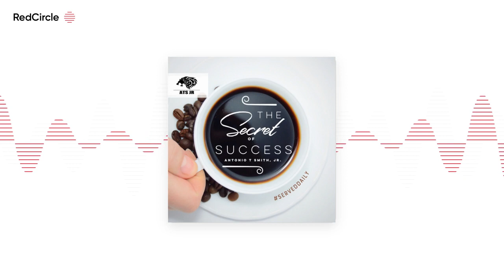The Secret To Success with Antonio T Smith Jr - "" Top Secret Meeting 12/18/2020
Get into the top 1% and get out the middle class ASAP

OR

Get into the top 1% and keep going higher, (Get my FREE book) 👉

Did you see what I did there? Both options are your Middle Class Exit (MExit)

I'm willing to help you either way 🚀

You ask questions, I will answer. Get free products, discounts, be the first to know and more. Send in your video questions and Be featured on my platforms and podcast.